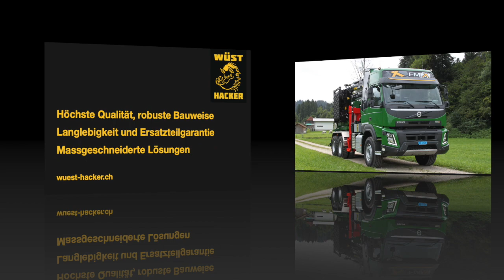Wüst Hacker BBHK 120 auf einem Volvo FMX 540 PS (2018)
BBHK 120 Hacker auf einem Volvo FMX 540 PS (397 kW)

Wüst Maschinen- und Fahrzeugbau AG
Holzmatt
CH-3537 Eggiwil